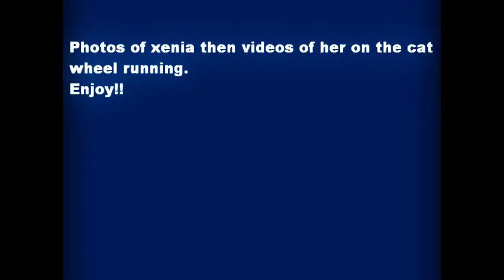xenia movie 2017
my kitten, name xenia, shes a classic brown tabby. shes 9 mo at this time. show edited on 4/9/17. she seems to really like this cat wheel. Any good comments appreciated. Let me know if u liked this or not.